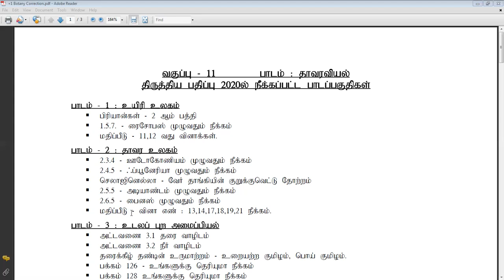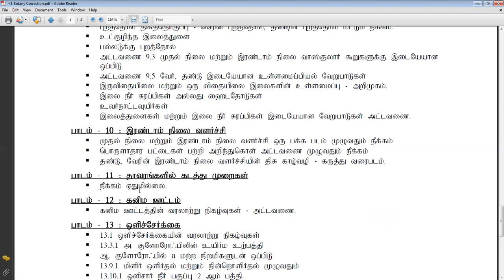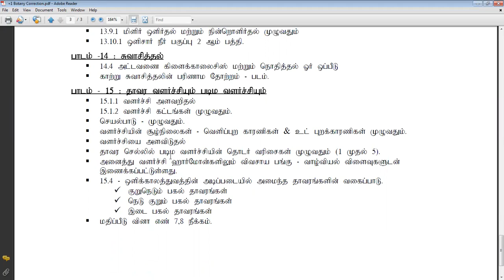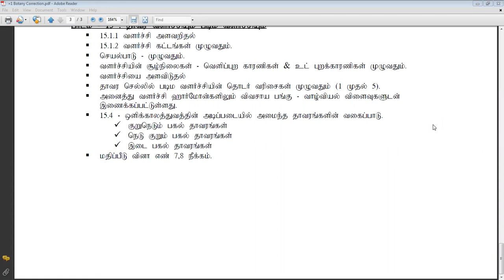Syllabus reduction | tamil nadu tn | 11th Botany | Latest news today portion reduce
Class 11 Botany Deleted Portion Tamilnadu